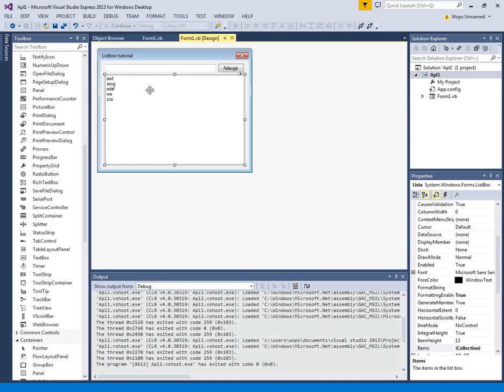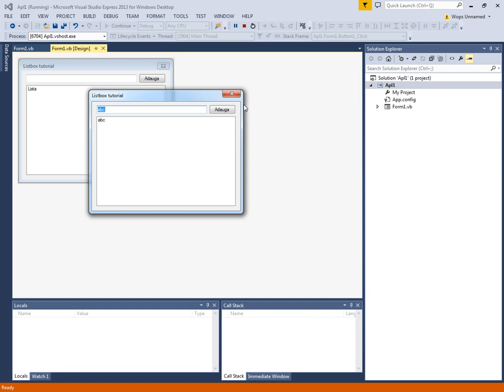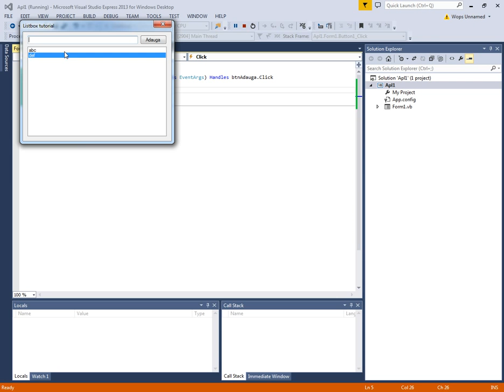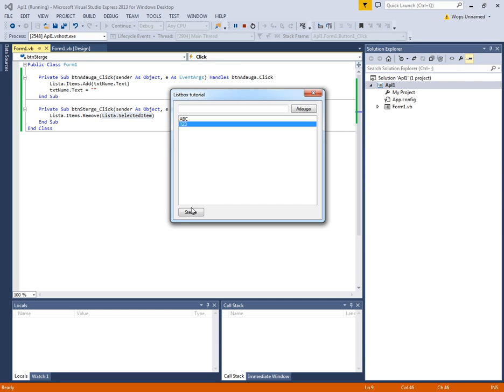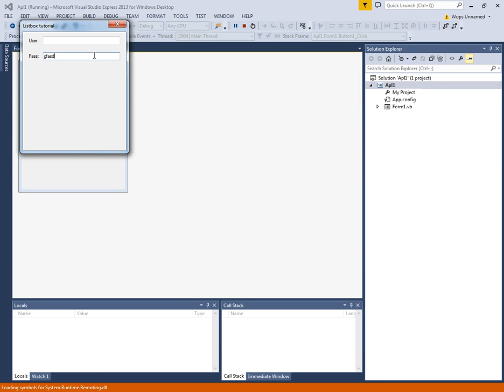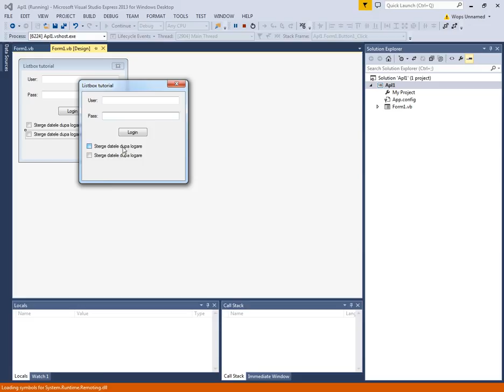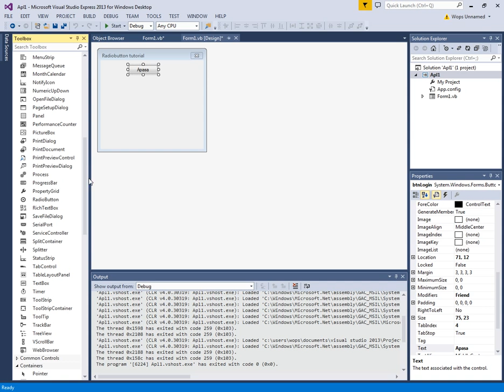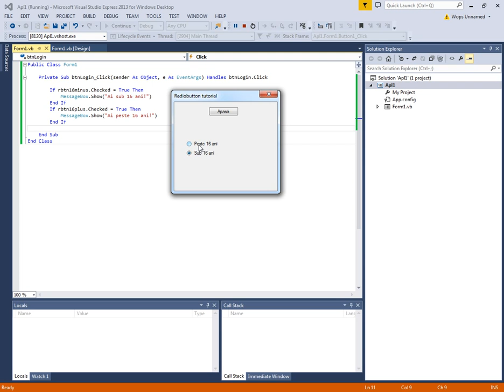VB.NET in romana I - #11 - Listbox, Checkbox si Radiobutton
Un like ma ajuta enorm si ma motiveaza sa continui cu clipurile. Intotdeauna apreciez aceste mici gesturi :)